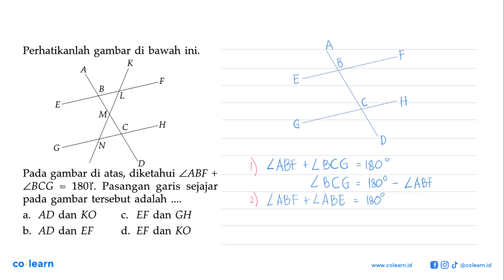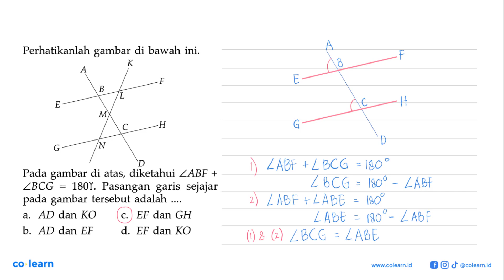Perhatikanlah gambar di bawah ini: K A F B L E M ~H C N G D Pada gambar di atas, diketahui LABF +...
Perhatikanlah gambar di bawah ini: K A F B L E M ~H C N G D Pada gambar di atas, diketahui LABF + ZBCG 1801. Pasangan sejajar garis gambar tersebut adalah pada AD dan KO EF dan GH a. C. AD dan EF d. EF dan KO b.

Topik atau Materi: Garis-garis Sejajar - SUDUT DAN GARIS SEJAJAR - GEOMETRI - Matematika Kelas 7 SMP - KTSP

00:00 : Bedah Soal
01:00 : Konsep, rumus dan pengertian Garis-garis Sejajar
01:18 : Langkah penyelesaian soal
00:15 : Jawaban akhir
00:45 : Penutup